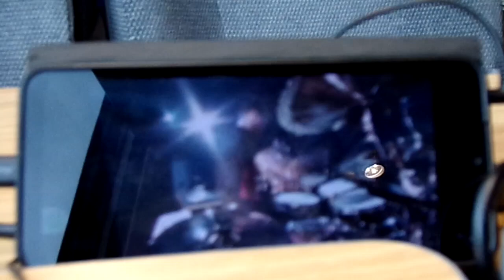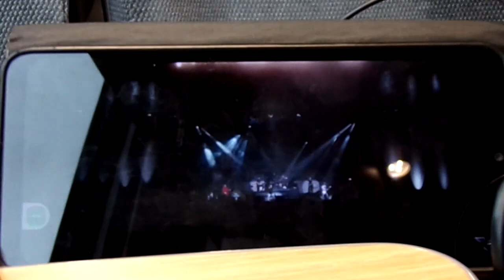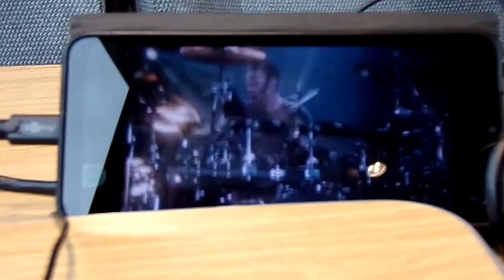Dans le train direction Metzeral 8 septembre 2024 // Vidéos By Philippe Stocker